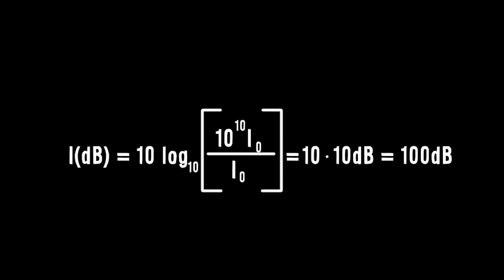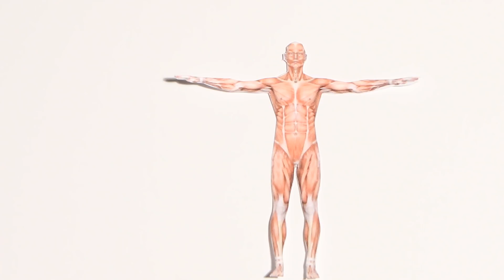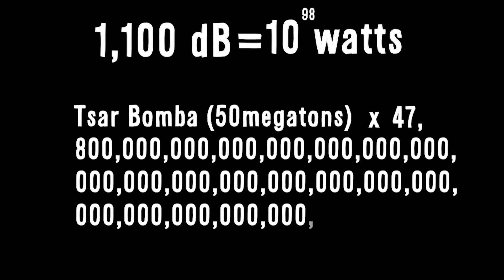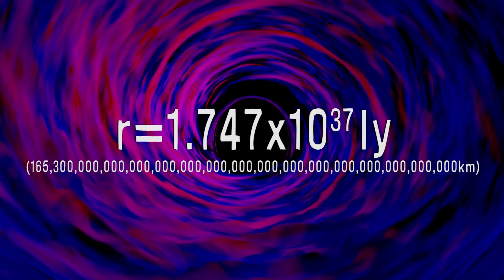What if You Were Fus Ro Dah'd?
Vsauce Links